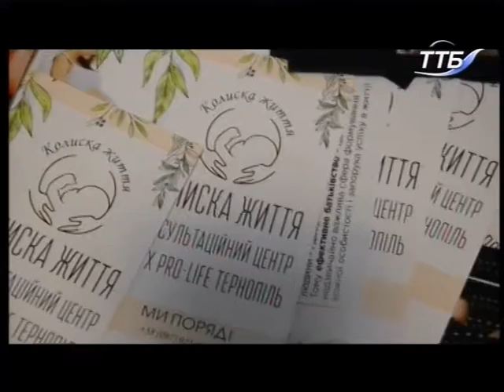12.12.2018. Новини. 13:30